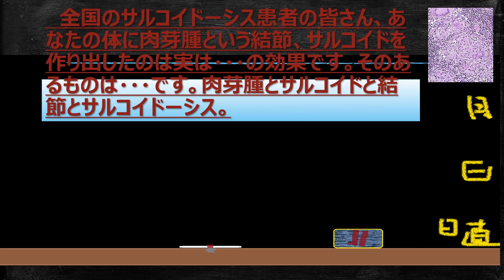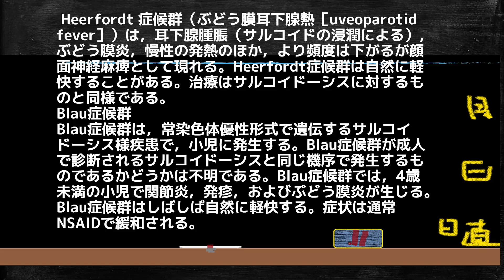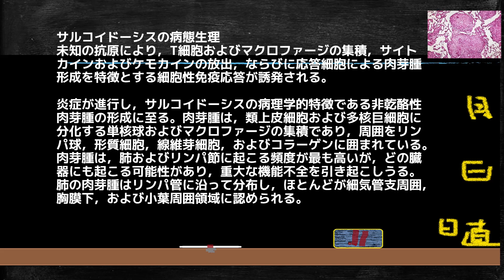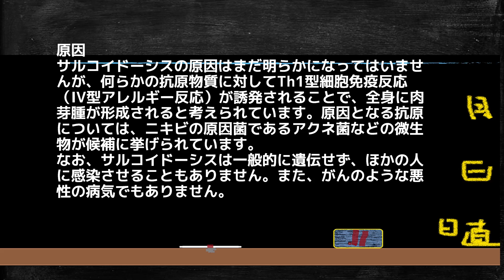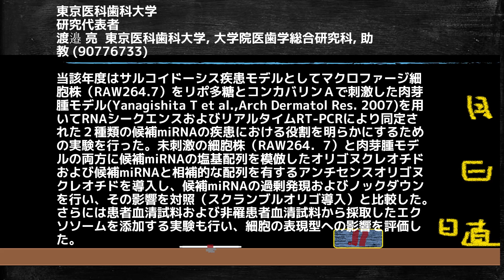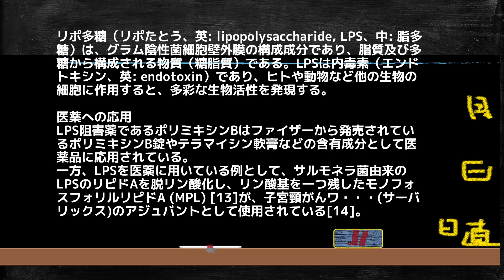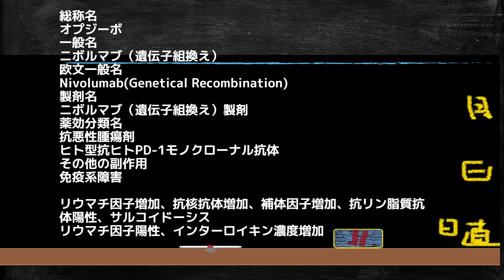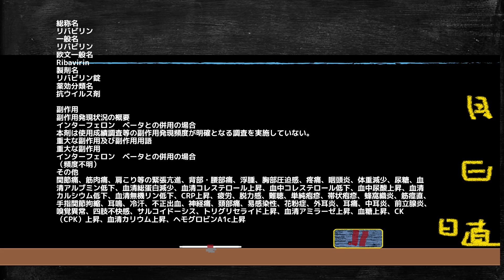全国のサルコイドーシス患者の皆さん、あなたの体に肉芽腫、サルコイドを作り出したのは実は・・・の効果です。そのあるものは・・・です。肉芽腫とサルコイドと結節とサルコイドーシス。サルコイドーシス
動画の説明。サルコイドーシスの原因について詳しく解説しています。

サルコイドーシスとは、全身臓器、眼、皮膚、神経など、全身のさまざまな部位に炎症が生じ、乾酪壊死（壊死の一種でチーズのような見た目をしている）を認めない類上皮細胞肉芽腫という結節（しこり）ができる原因不明の病気です。類上皮細胞肉芽腫によって正常な機能が障害されるため、眼症状、皮膚症状、胸部症状、全身症状など、出現部位に応じて多彩な症状が現れます。命に関わることはまれで、多くは自然に治りますが、肉芽腫の発生部位によっては早急な治療が必要です。サルコイドーシスの日本での罹患率は人口10万人あたり約1人で、男性よりも女性の発症者がやや多く、好発年齢は20～30歳代と50～60歳代といわれています。「サルコイド」はラテン語で「肉のようなもの」という意味で、「サルコイドーシス（以下「サ症」という。）」とはそれが全身にできてくる疾患であることを意味しています。

1869年にサルコイドーシスの皮膚病変が、イギリスの内科医のジョナサン・ユッチンソン（英語版）らによって報告されて以来、その原因は、なお不明である。本症の病因として疑われている要因として、サルコイドーシスを引き起こし易い素因を有する宿主が、環境中の何らかの抗原物質（起因体）に暴露された結果として誘導される、Th1タイプの過敏性免疫反応に起因すると考えられている。

１５４年の間、医学界では原因不明となっていますがb・・接種や多くの医薬品がサルコイドーシスを引き起こす原因です。

総称名インフリキシマブBS一般名インフリキシマブ（遺伝子組換え）［インフリキシマブ後続1］欧文一般名Infliximab(Genetical Recombination)[Infliximab Biosimilar 1]製剤名インフリキシマブ（遺伝子組換え）［インフリキシマブ後続1］製剤薬効分類名抗ヒトTNFαモノクローナル抗体製剤

副作用皮膚筋炎、多発性筋炎抵抗機構自己抗体陽性（抗DNA抗体陽性、抗カルジオリピン抗体陽性、抗核抗体陽性）、ウイルス感染（帯状疱疹、単純ヘルペス、インフルエンザ様疾患、インフルエンザ）膿瘍免疫グロブリン増加、爪周囲炎、限局性感染、サイトメガロウイルス抗原陽性、食道カンジダ症、蜂巣炎ニューモシスティス症、サルモネラ症、サルコイドーシス、非結核性マイコバクテリア感染（非結核性抗酸菌症）、クリプトコッカス症